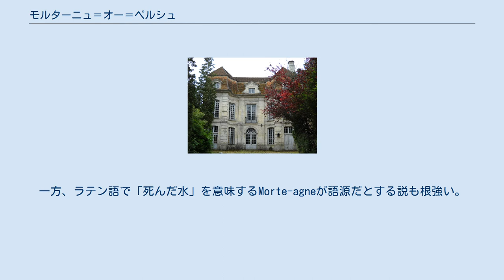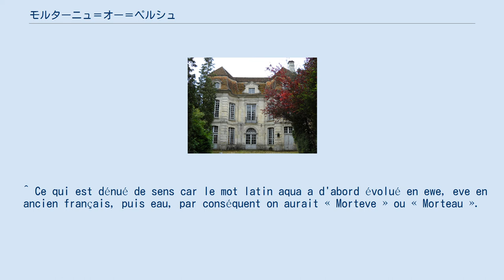モルターニュ＝オー＝ペルシュ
モルターニュ＝オー＝ペルシュ （Mortagne-au-Perche）は、フランス、ノルマンディー地域圏、オルヌ県のコミューン。
 県南部に位置する。
アランソン、ノジャン＝ル＝ロトルー、レーグル間を走るバス路線が通る。
 1086年に地名がcomitis Mauritaniaeと記されたことに見られるように、古名はMauritaniaである。
5世紀にローマの軍事・民事機構を説明した年代記『ノティティア・ディグニタートゥム』では記されていないが、ローマ時代後期にムーア人（Maure）部隊がこの地に駐留していたことに由来する。
一方、ラテン語で「死んだ水」を意味するMorte-agneが語源だとする説も根強い。
 ル・ペルシュ地方は多くの移民を輩出してきたが、特にヌーヴェル・フランス開拓に向かった者がモルターニュ＝オー＝ペルシュには多かった。
 ^ Ce qui est dénué de sens car le mot latin aqua a d'abord évolué en ewe, eve en ancien français, puis eau, par conséquent on aurait « Morteve » ou « Morteau ».